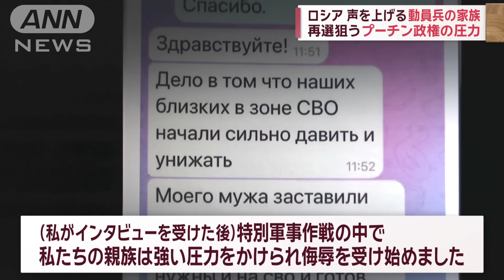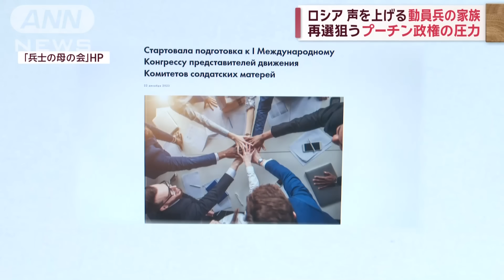声を上げるロシア動員兵の家族 再選狙うプーチン政権の圧力【スーパーJチャンネル】(2023年12月30日)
ウクライナへの軍事侵攻が長期化するなか、動員された兵士の家族が反対の声を上げ始め、プーチン大統領が圧力を強めています。

“AIプーチン”
「あなたには多くの影武者がいるというのは本当ですか？」

　プーチン大統領が14日、2年ぶりに実施した国民の質問に答える「直接対話」。これまでとは違い、政権にとって不都合な質問も飛び出しました。しかし、これはすべて演出だと言います。

モスクワタイムズ
「国民にクレムリンにタブーはないと印象付けることが狙い」

　例えば、武装反乱を起こして死亡したプリゴジン氏や反体制派の指導者、ナワリヌイ氏の名前は決して上がりませんでした。そして、この人たちも無視されました。

動員兵の家族
「私たちは動員兵の親族であり、ロシアの国と国民の運命を案ずる者たちです。完全な動員の解除を求めます」
動員兵の妻
「プーチン大統領との直接対話でもちろん私たちの質問には触れられませんでした。触れたくないのでしょう。どうやら彼らにとってこの問題は不快なようです」

　ウクライナへの軍事侵攻で職業軍人と志願兵では足りず、去年、動員に踏み込んだプーチン政権。

　あれから1年以上が経過し、終わりの見えない事態に不満を持った家族が声を上げ始めたのです。

　志願兵とは違い、強制的に参戦を余儀なくされた動員兵はおよそ30万人。反対の声はロシア全土に広がっています。こうした声はプーチン政権にとって脅威になりかねません。

　今月、志願兵を増員する方針も示した一方、声を上げる人への圧力も一層厳しくなっています。

　動員兵の妻たちが情報交換をするSNSは11月末から「フェイク」と表示されるようになりました。

　「プーチン大統領、動員兵の除隊はいつですか？」とプラカードで訴える女性たち。顔を隠すのにはこんな理由が。

　「（私がインタビューを受けた後）特別軍事作戦の中で、私たちの親族は強い圧力を掛けられ、侮辱を受け始めました」「私の夫は勝利するまで帰らないというビデオを撮影させられました」

　身元が割れると、戦地にいる夫の安全が脅かされる恐れがあるのです。

　ロシアの独立系メディア「インサイダー」は「地方行政はいかなる犠牲を払ってでも動員反対への抗議活動を阻止するよう政府から命令されている」と指摘しています。

　そうしたなか、兵士の母親たちは家族の帰還を求めて2月に国際会議を企画しています。

　しかし、来年3月の大統領選挙を前にプーチン政権の圧力が強まるなか、会議が開催できるかは不透明です。